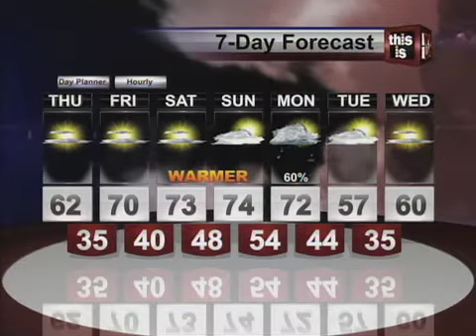Webcast 11 7